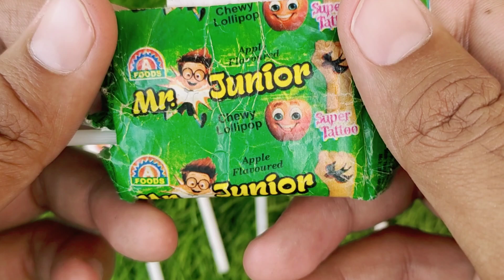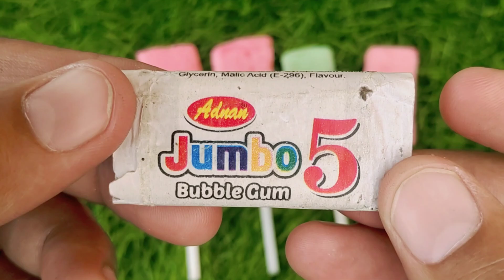Lollipops Unpacking ASMR 🍭 Chupa Chups Big Babol, Alpenliebe Lollipop, Watermelon Lollipop